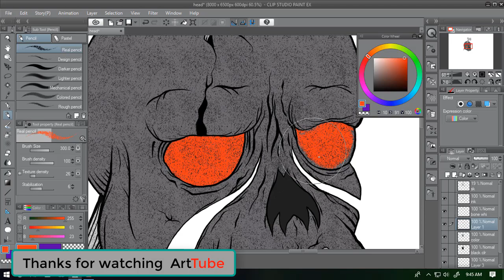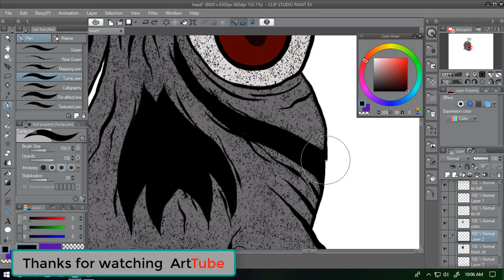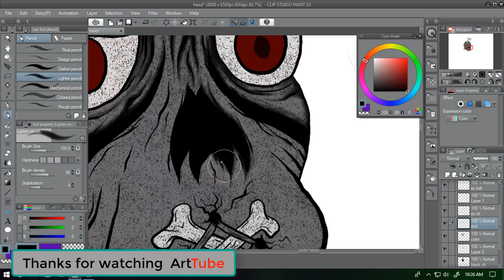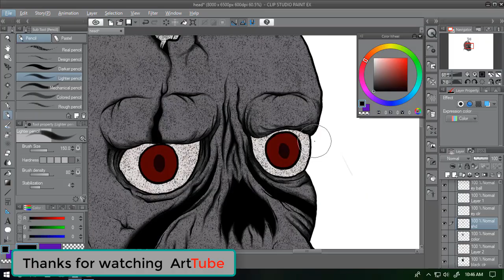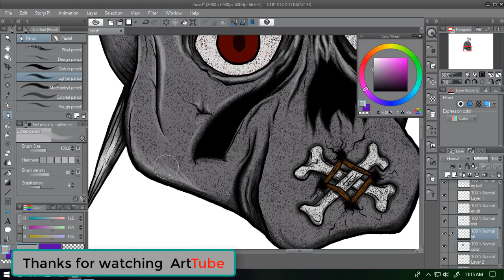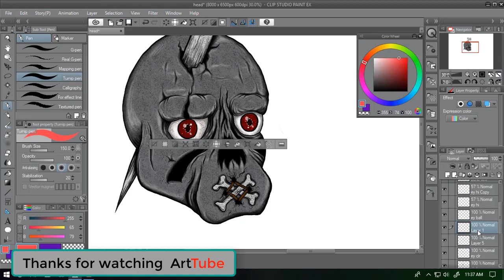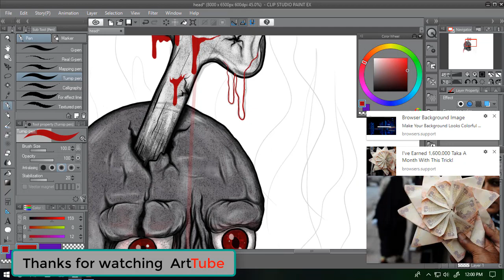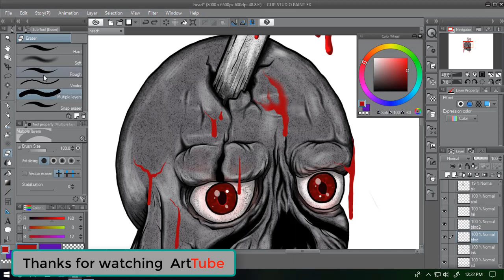Undead broken skull speed art in clip studio paint with the Xp pen deco 01 digital drawign tablet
Thanks everyone for watching my channel ArtTube.
This a speed art video about undead broken skull and i hope you will enjoy that video. I made that video using the clip studio paint and with the xp pen deco 01 graphic tablet.
I will bring more graphic design and digital art videos soon to you good peoples.
Thanks.